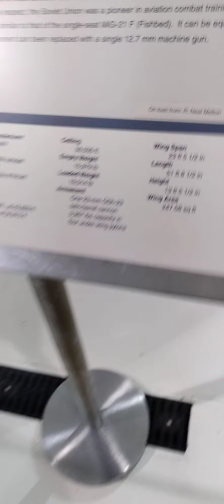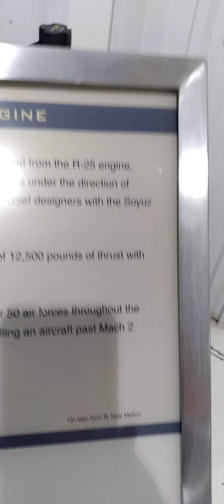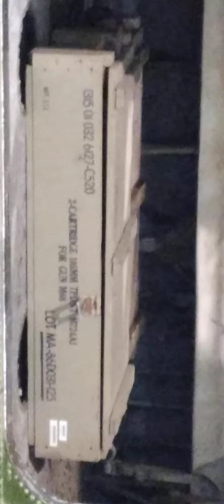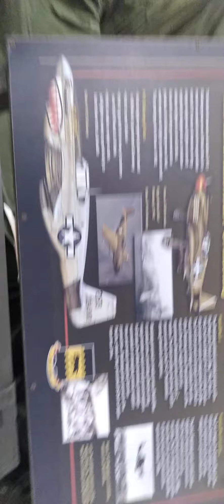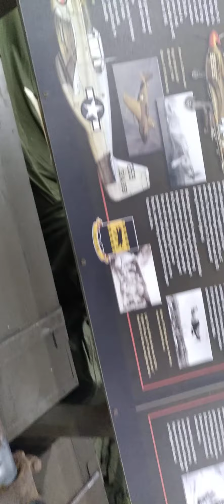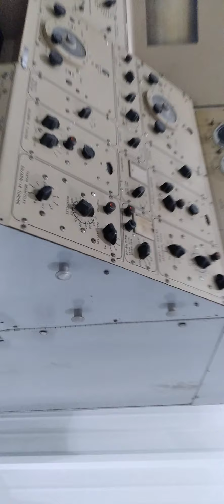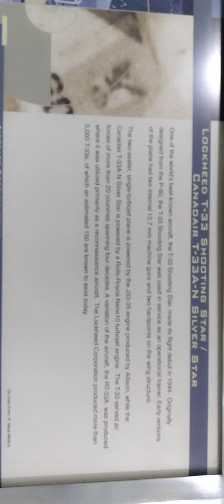More tennesee aviation museum